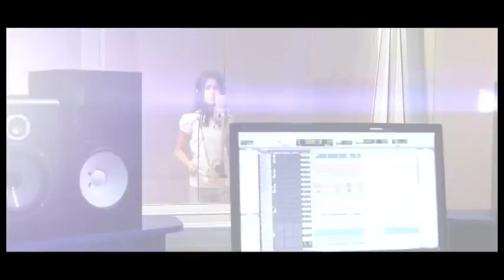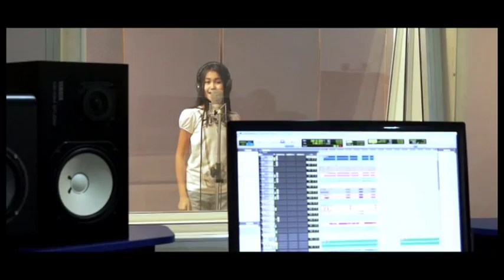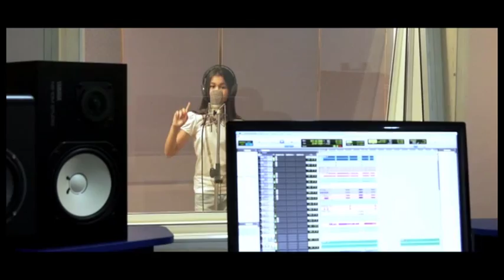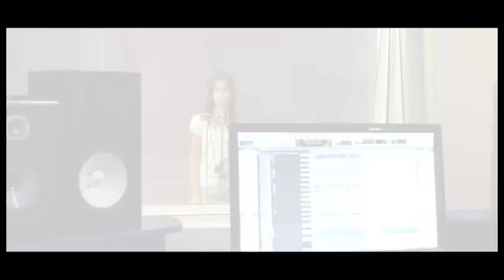Miss Yasmin "Your time is NOW"